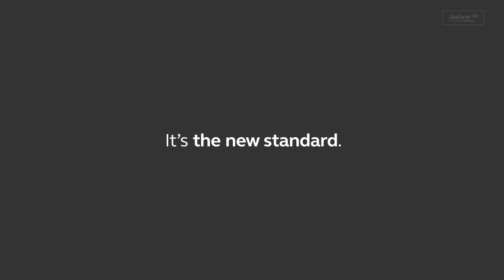Jabra Evolve2 65Wireless Bluetooth Headset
Jabra Evolve2 65 allows you to work anywhere with superior audio performance

Buy the Jabra Evolve2 65 Range in Australia from VoiceX - Jabra Authorised partner

Incredible call and audio performance with three strategically placed powerful professional microphones plus a new advanced digital chipset and latest signal processing technology.  The result is outstanding call and audio quality making the Jabra Evolve2 65 perfect for calls on your mobile or softphone, dictation and speech recognition.

- Bluetooth up to 30M
- Connect up to 2 devices simultaneously (ie PC and Mobile)
- Noise-cancelling microphones
- 2-Year Warranty

The Jabra Evolve2 65 is available in your choice of USB-A or USB-C connection and option for optimized for Microsoft Teams (MS Certified) and Unified Communication (UC Certified).